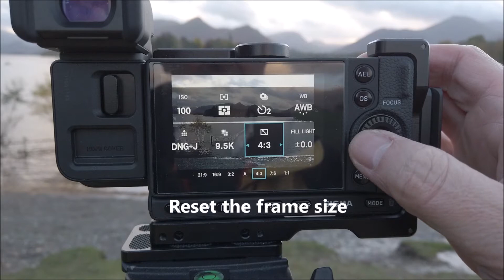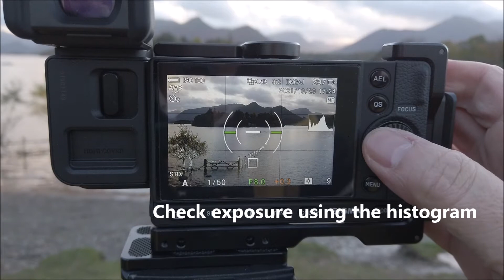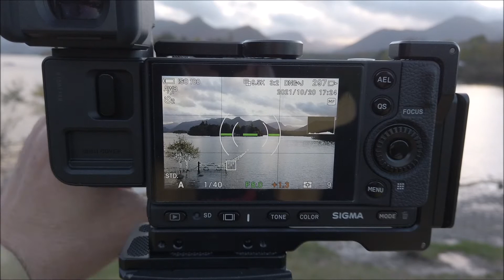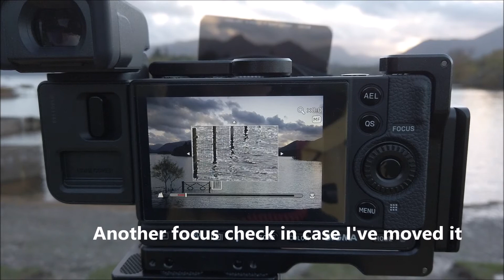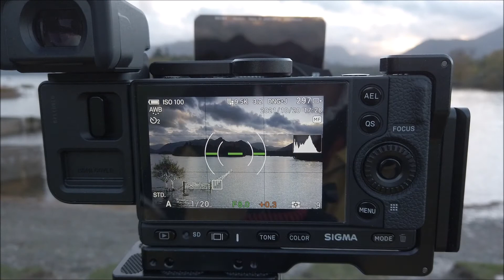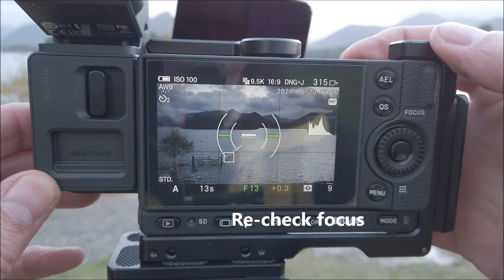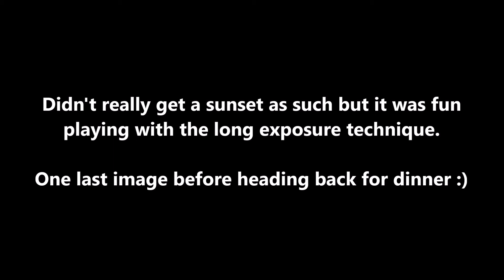#087 Landscape photography - On Location: Crow Park, Derwent Water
This was my second attempt at a "no talking" video, recorded at an evening outing to Crow Park on Derwent Water in the Lake District National Park. This time I chose to add some captions and text to the footage to help explain what is going on, and why certain things are happening to my camera. Hopefully, in the final edit, it all makes sense. I'm sure you will tell me either way in the comments :)

Please do consider giving this video a LIKE if you have enjoyed it.

Remember to also click on the bell icon to be notified of new content.

For details, dates and prices for my photographic workshops in the UK please visit the Workshops page of my

All images and video are copyright Huw Alban

Below are Amazon UK links to the major stills equipment that makes up my Sigma kit bag. A huge thank you in advance to anyone that makes a purchase using these links. You are a legend :)

Sigma fpL with EVF-11
Sigma MC-21 Canon EF to L-Mount - awaiting link
Sigma 28-70mm F2.8 DG DN L-Mount
Sigma 24-105mm F4 DG HSM Canon EF
Sigma 100-400mm F-5.6.3 DG DN OS L-Mount
Sigma Large Hand Grip HG-21
JJC Remote Shutter Release for Sigma
Sigma BP 51 Lithium Ion Digital Camera Battery
JJC USB Dual Battery Charger for Sigma BP-51 Battery
Neewer Arca-Swiss compatible plate With 1/4 inch screw
Pig Iron LB-1 L-Bracket
Kase K9 filter holder kit
Kase K9 lens caps for K9 100mm filter
Kase K9 Magnetic 77mm adapter
Kase K9 Magnetic 72mm adapter
NiSi GND Filter 100x150mm Graduated ND Medium GND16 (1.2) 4 Stop
NiSi GND Filter 100x150mm Graduated ND Medium GND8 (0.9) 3 Stop
NiSi GND Filter 100x150mm Graduated ND Reverse GND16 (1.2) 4 Stop
NiSi Square IR coated ND Optical Glass Filter, Neutral Density Filter (6 stops, 100X100mm)
Lee Filters filter pouch
Lowepro Flipside 400 AW II Camera Backpack Black
Artists View Catcher
Manfrotto 290 Xtra carbon tripod
Benro GD3WH precision geared head
Vanguard VEO2GO235CB carbon fibre travel tripod with ball head

Video creation gear:

DJI OSMO Pocket
DJI OSMO Pocket control wheel
DJI OSMO Pocket storage holder (with space for the control wheel)
DJI OSMO audio adapter
Rode Wireless Go
AGPTEK lav mic
GoPro audio adapter
Ulanzi OSMO Pocket holder
OSMO Pocket clamp holder
Olympus OM-D E-M1ii
Olympus 9-18mm lens
Joby gorillapod